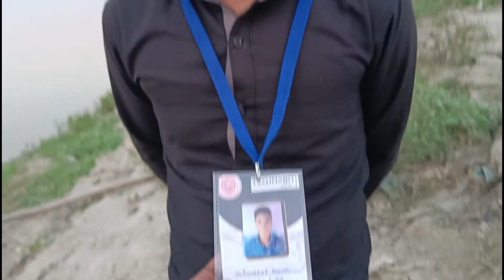BCE Bhagalpur ❣️ Bank of the Ganga